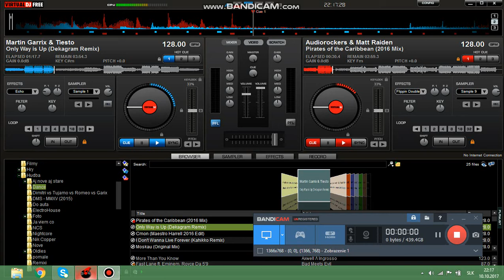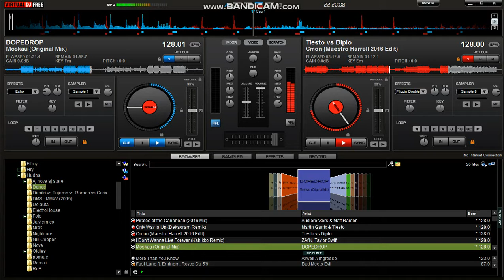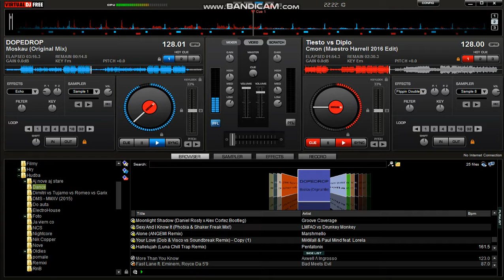Môj Remix 2017- (Samuelson)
Prvé videjko :D snažil som sa :D skus pozrieť budem rad :D :).

Ďakujem :)